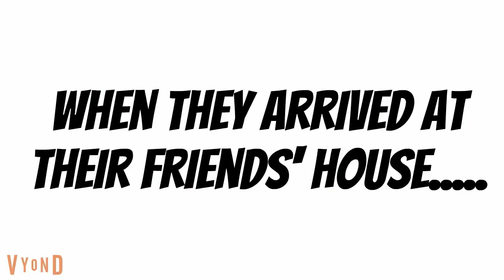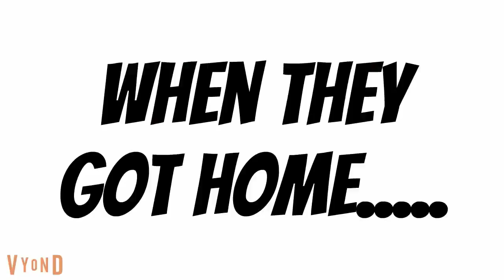AmtRoseFan2016 ditches the Halloween Party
AmtRoseFan2016 had no business ditching the Halloween Party to see the Banana Splits Movie!

Cast:
Dave as AmtRoseFan2016
Steven as Pac-Man/Dr. Robotnik aka Dr. Eggman
Eric as Detective Pikachu
Joey as Fennekin Flame Boy/Sonic the Hedgehog
Paul as Super Jibanyan Castro
Justin as Miles "Tails" Prower
Lee as Mario
Salli as Madoka Kaname
Princess as Peni Parker
Alan as Orson
Silent Roles: Toad